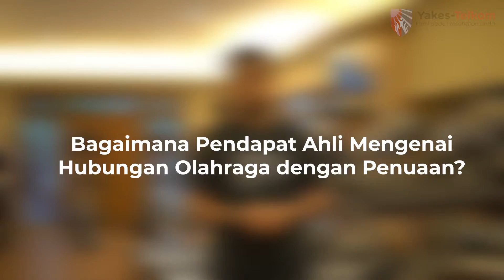Ini Dia Cara Awet Muda Dengan Olahraga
Hai Yakes Family!

Olahraga merupakan cara alami yang dapat membuat kita awet muda. Simak videonya untuk tau lebih detail yuk!